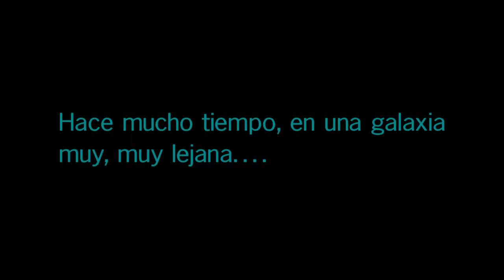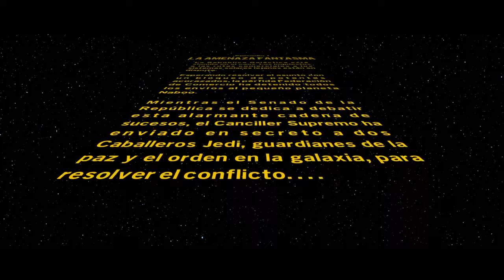LEGO Star Wars: La Saga Skywalker - Episodio 1: La Amenaza Fantasma [Cooperativo] #1